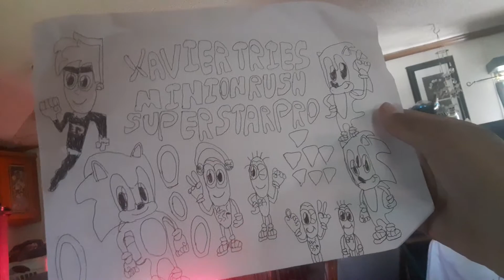My Very Cool New Intro